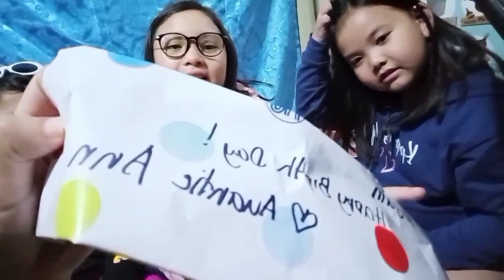Prank birthday surprise!!A gift for my cousin 🤗🤗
Prank birthday surprise for my cousin 🤣
She requested for a  Ring 💍 so we make her wish come true 😂😂